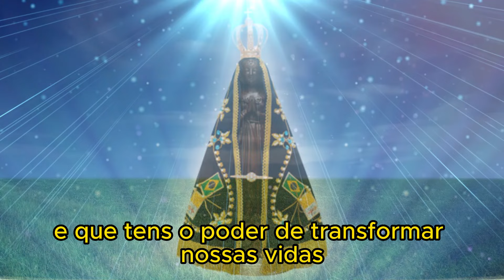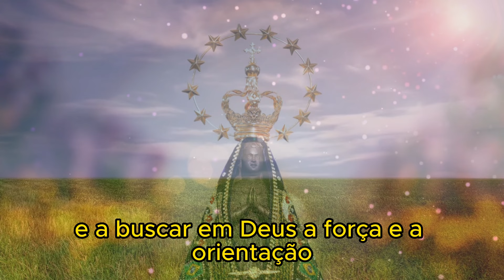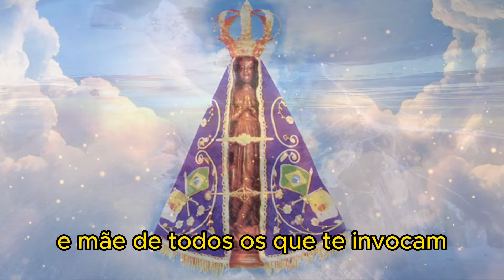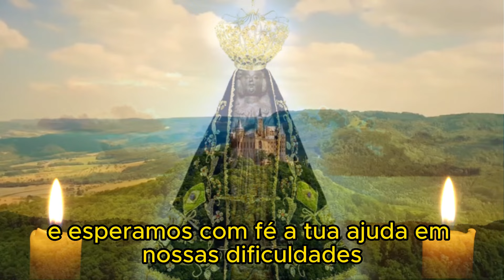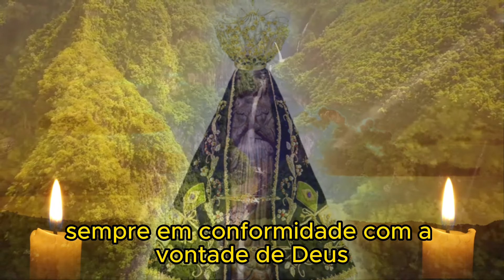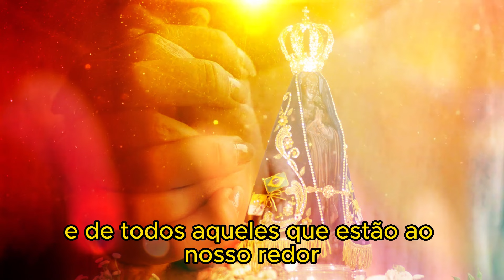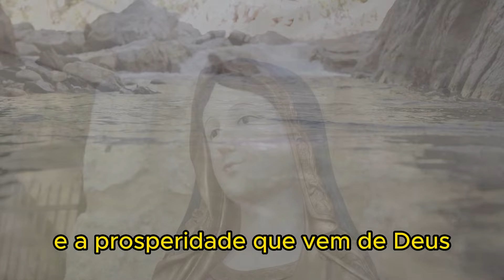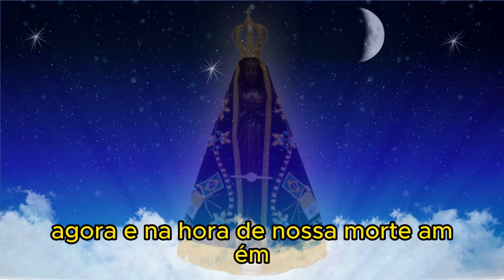NOSSA SENHORA APARECIDA VAI TRAZER DINHEIRO E PROSPERIDADE PARA SUA VIDA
🙏 Em momentos de desafios financeiros, a fé e a devoção podem ser nossas maiores aliadas. Neste vídeo, convido você a se juntar a mim em uma poderosa oração dedicada a Nossa Senhora Aparecida, padroeira do Brasil e mãe amorosa de todos os fiéis.

Nossa Senhora Aparecida, que com seu manto sagrado protege e ampara seus filhos, é nossa intercessora junto a Deus. Por isso, elevemos nossos corações a ela, pedindo sua poderosa intercessão para que possamos superar as dificuldades financeiras e alcançar a prosperidade e o sucesso em nossas vidas.

Esta oração é um momento de conexão com o divino, onde depositamos nossas esperanças e confiança na providência divina. Que Nossa Senhora Aparecida, com sua infinita bondade, derrame sobre nós suas graças e nos conceda a graça de uma vida financeira estável e próspera.

Assista a este vídeo, entregue suas preocupações e necessidades nas mãos amorosas de Nossa Senhora Aparecida e confie que ela intercederá por você junto a Deus Pai. Que a paz e a abundância financeira se manifestem em sua vida, guiadas pela poderosa intercessão de Nossa Senhora Aparecida.

Que Nossa Senhora Aparecida esteja sempre ao nosso lado, guiando-nos com sua luz e amor.